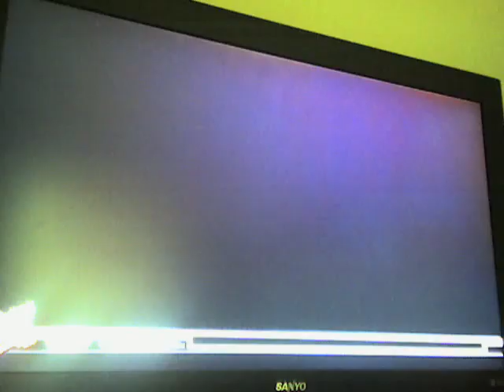XBBNX VS INSANEZHD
A FUCKING GLITCHER